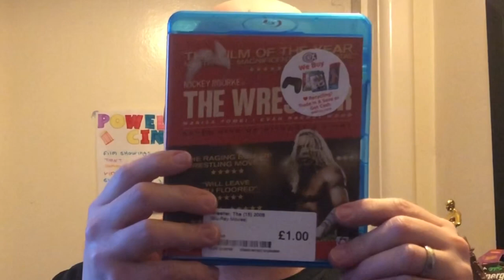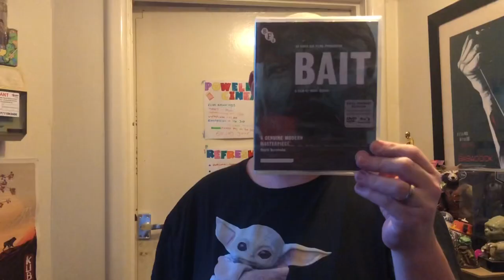Pickups and Post Episode 127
Please go to magpie movies here
Seeya next Sunday 22nd 9pm on his live stream